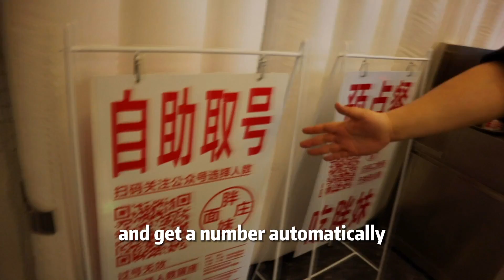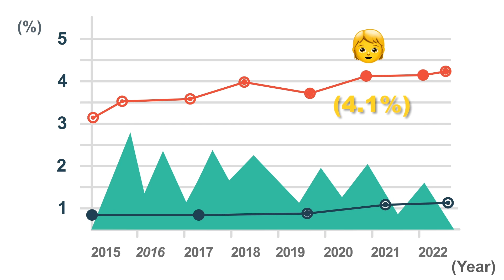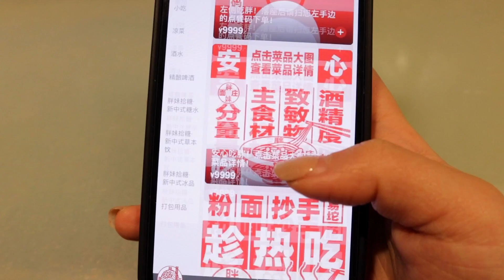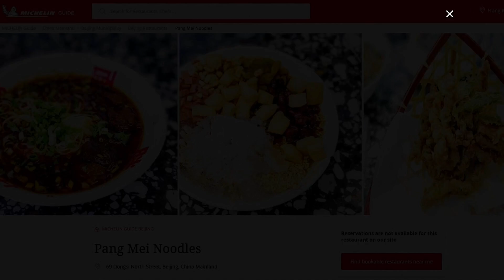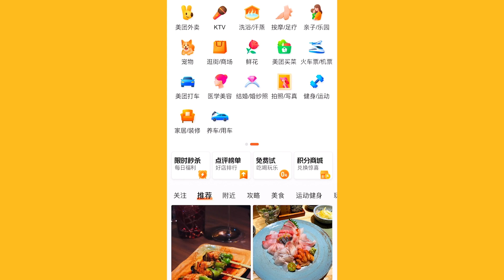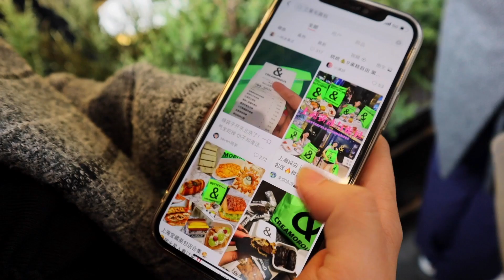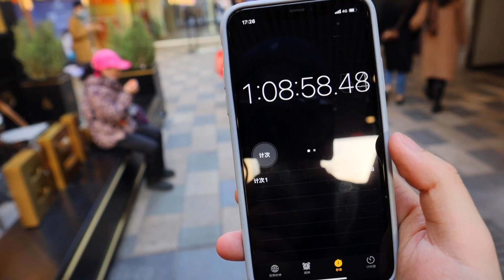Here’s Why There is Always A Line in China l "Crowd" Explained...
Usually I turn around and walk away whenever there’s a line. But trust me, others don’t and it's not what you think.
Lines in China is not that simple.

00:00 paid line up service
01:10 it’s not about population
03:07 the market
04:48 APP monopoly
07:11 after queuing for an hour...

The data is collected on Statista =)